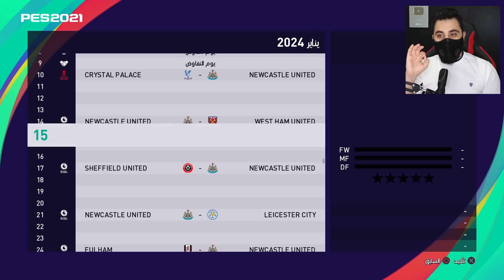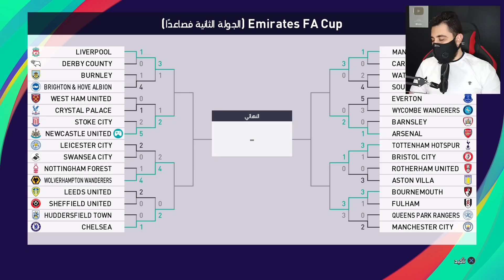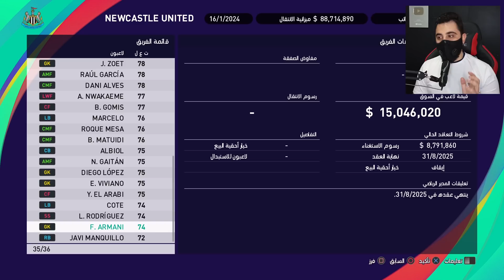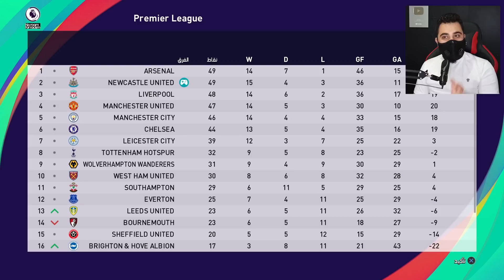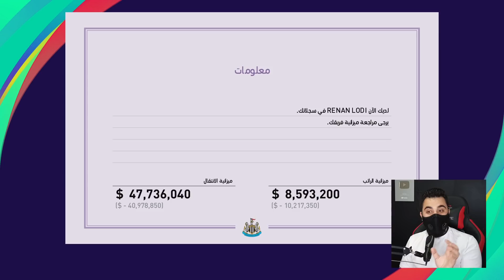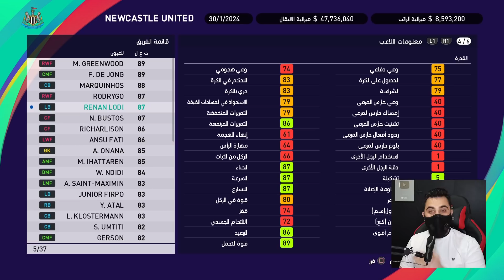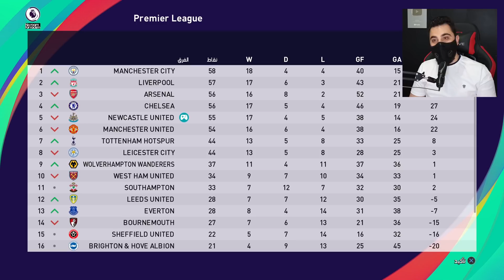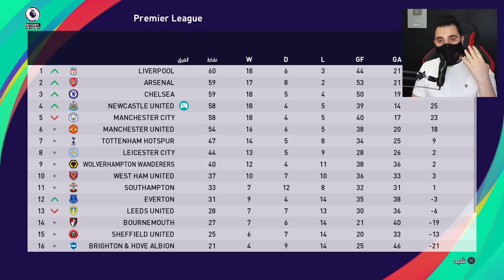ماستر ليج #32 || ضحكت على برشلونه وخطفت موهبتهم 🤣😎 PES 2021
اشتريت انسو فاتي بعد مفاوضات طويلة

أنستغرام / instagram
m.finalgame